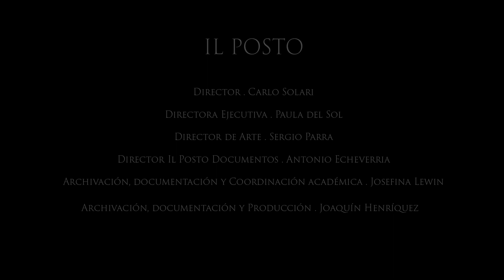Segundo encuentro junto a Colectivo Reset. Conversaciones y derivas en torno a Volverse cosa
Segundo encuentro junto al colectivo RESET del ciclo online "Conversaciones y derivas" en torno a la exhibición individual "Volverse cosa" del artista Diego Bianchi en Il Posto.